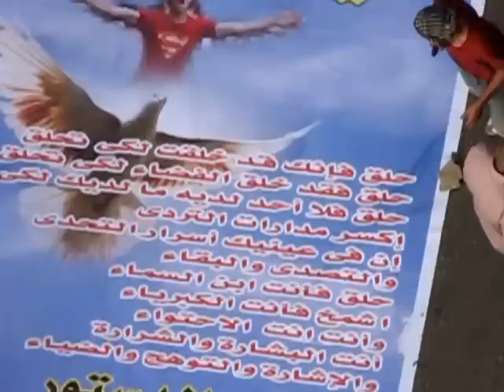overview 14.45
15.00